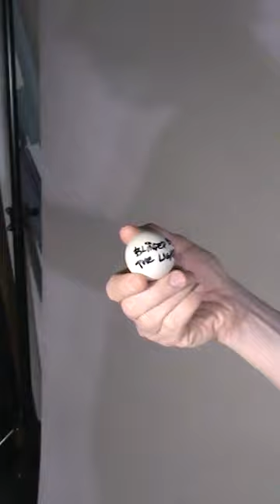Mixtress & Pete Cannon - Blinded By The Lights 23 BTS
juggling snooker balls with Mixtress and Pete Cannon behind the scenes of the Blinded By The Lights 23 visualiser shoot